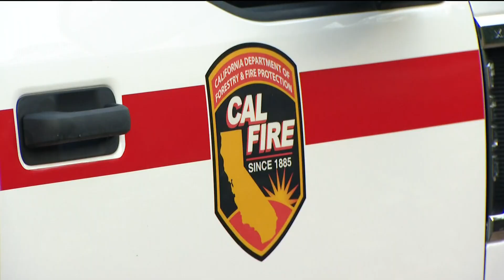Mesa Fire: Blaze in Pala Mesa area grows to 350 acres, rate of spread slows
Cal Fire San Diego battled a vegetation fire in the community of Pala Mesa which grew to 350 acres Wednesday. After reported a "dangerous rate of spread" and zero containment, the agency said the rate of spread was slow as of 6:45 p.m.

As of 8:45 p.m., Cal Fire San Diego said firefighters would be working through the night and advised drivers to proceed with caution in the area.